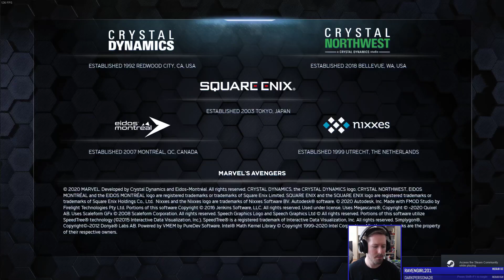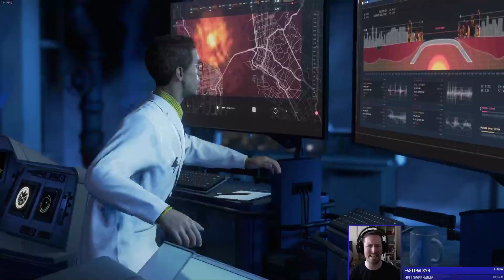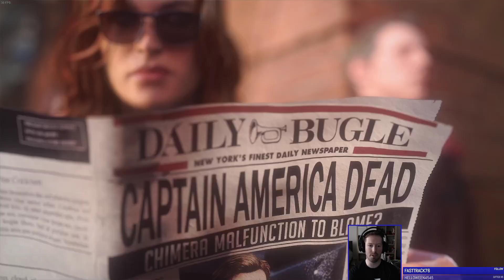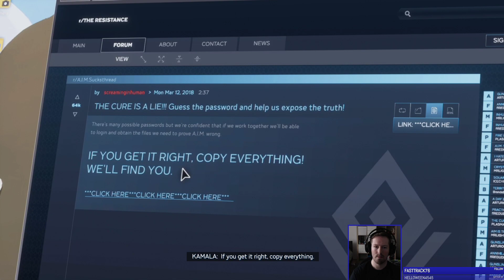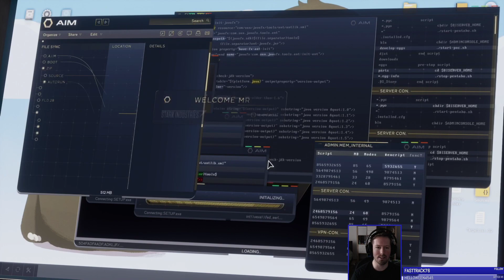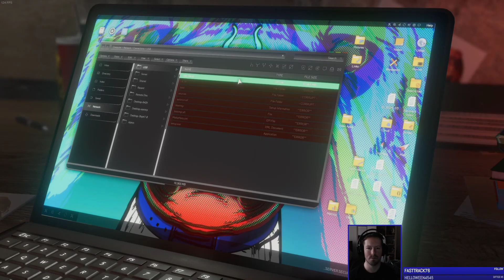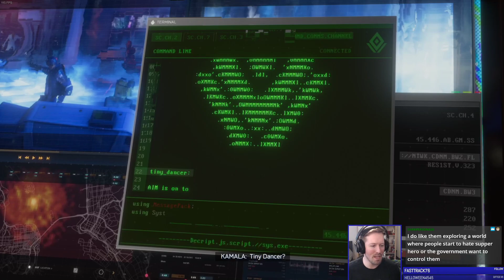[Stream VOD] Marvel's Avengers: Campaign - Part 1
PIGVENGERS! ASSEMBLE!